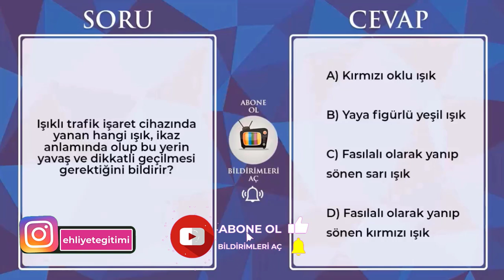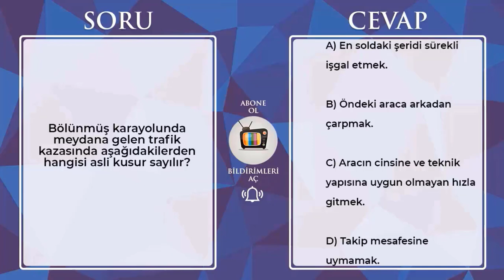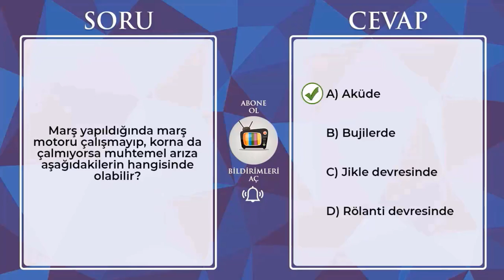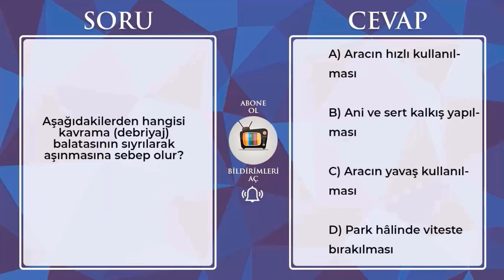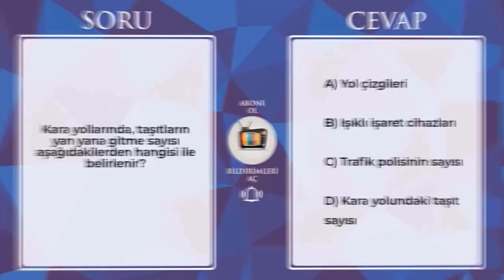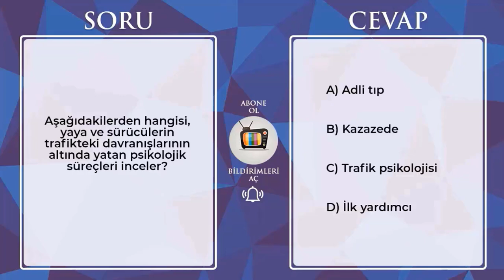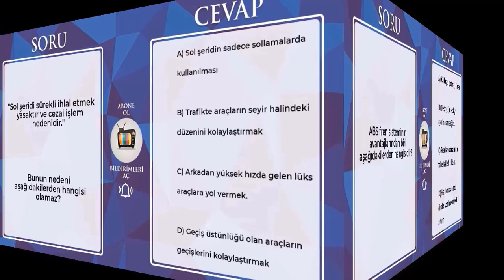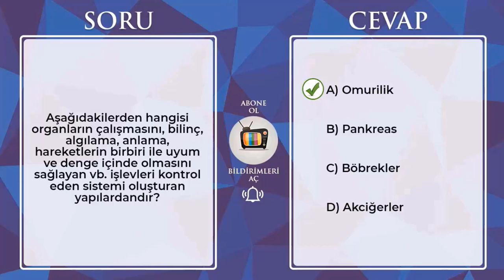2022 NİSAN MAYIS EHLİYET SINAVI HAZIRLIK SORULARI ÇÖZ - EHLİYET SINAV SORULARI 2022 - 50 SORU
❣ Hülya Hoca İle Ehliyet Trafik Dersi 1. Bölüm
❣ Hülya Hoca İle Ehliyet Trafik Dersi 2. Bölüm
❣ Hülya Hoca İle Ehliyet Trafik Dersi 3. Bölüm
❣ Hülya Hoca İle Ehliyet Trafik Dersi 4. Bölüm
❣ Hülya Hoca İle Ehliyet Trafik Dersi 5. Bölüm